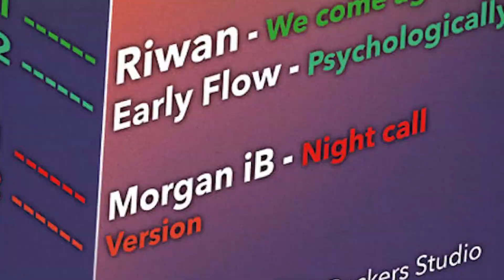Open the Box (teaser) w/ Riwan, Early Flow & Morgan iB